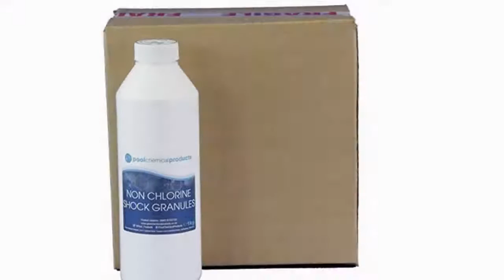Non Chlorine Shock 6x1kg